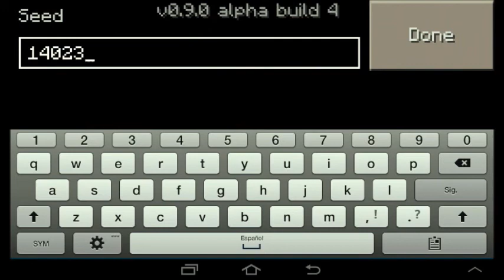Seed: ICE Spikes Para Minecraft Pe 0.9.0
Hey que tal amigos aquí les traigo una nueva semilla en minecraft 0.9.0 alpha build 4:

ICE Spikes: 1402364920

Autor: Konec
Genero: DUBSTEP

Si eres algún creador de mapas, de mods, de serves y estas interesado en que presente un vídeo de tu mod, mapa, server
déjemelo en los comentarios o por un mensaje privado.